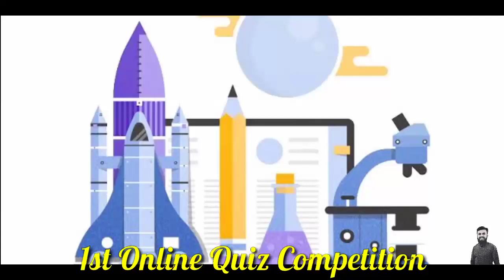Pakistan's Online Quiz Competition Guidlines. Chemical Asad Quizes.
How to submit Quiz on Google form 2020. English Urdu Hindi with subtitles. Chemical Asad 👇